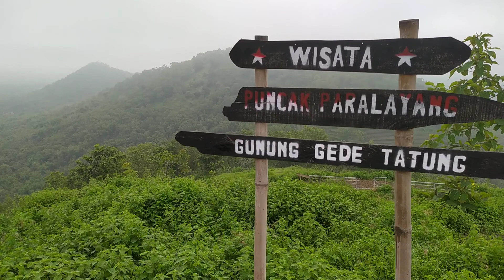Bukit Paralayang Tatung Balong,Sembalun versi Ponorogo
ini adalah petualangan terbaru saya berburu kabut di Bukit Sembalunnya Ponorogo.
gunung gede namanya yang beberapa tahun ini lebih terkenal dgn nama bukit paralayang karena tiap tahun dibukit ini diadakan liga Paralayang se Jawa Timur..
ini saya cantumkan alamat Gmaps : WISATA PARALAYANG GUNUNG GEDE TATUNG
Jl. arjuna, Tatung Lor, Tatung, Balong, Kabupaten Ponorogo, Jawa Timur 63461